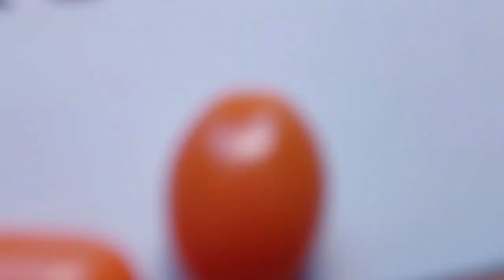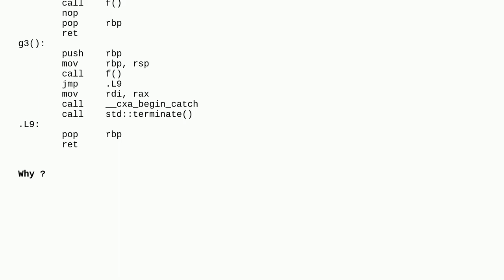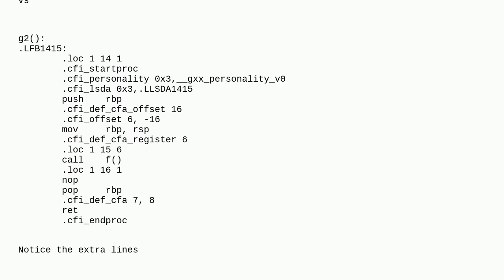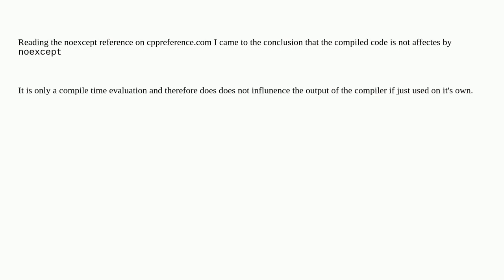Understand what really happens when calling a throwing function in a noexcept function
A special thanks goes out to the community

  noexcept gcc terminate c++